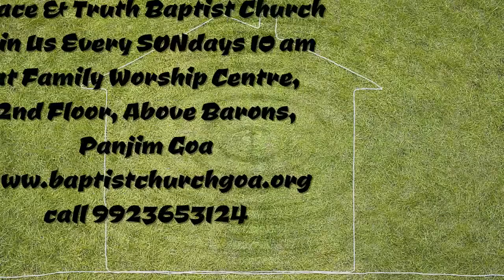How Sinful Is It To Celebrate Christmas ?